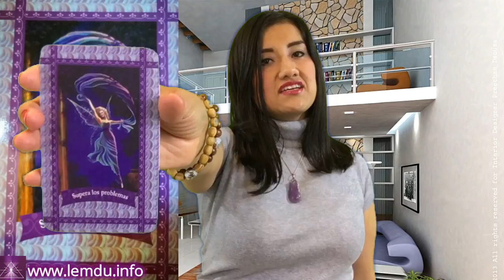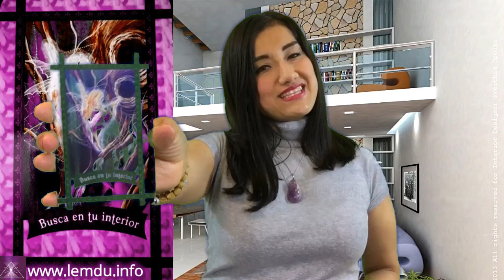Oráculo de ángeles con Roxángel: 5 enero 2018.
Cada sábado, a partir de las 20 hrs., puedes formar parte de las canalizaciones y de las consultas realizadas en vivo por Mayuritzin, así como de la lectura de cartas de ángeles de Roxángel y de los decretos de Lucía; todo ello desde la página...

Anótalo en tu agenda.

Para el Podcast gratuito, entra en iTunes Store y busca: "Canalizaciones semanales de Mayuritzin".